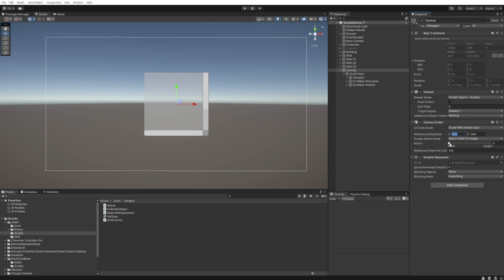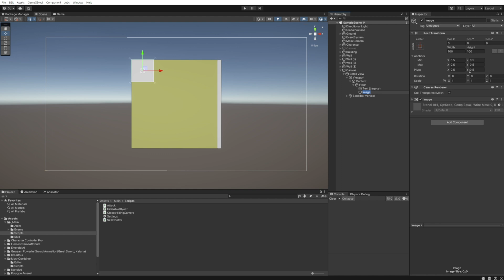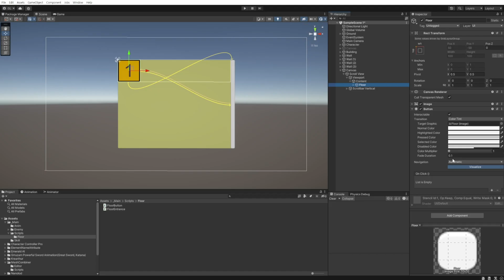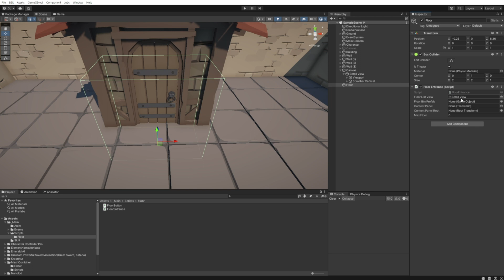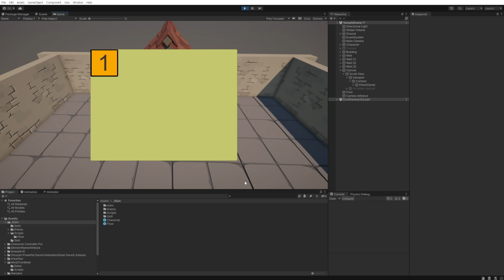유니티 스타듀벨리처럼 스크롤뷰로 무한층 만들기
유니티 리스트뷰(스크롤뷰)에서 버튼을 무한으로 만들어보기입니다.

아래 해당 링크를 클릭하셔서 유니티를 구독하시면 수익의 일부가 저에게 수수료로 지급되어 채널의 운영에 도움이 됩니다.

0:00 인트로
0:25 List View만들기
1:54 FloorButton 스크립트
2:17 입구 오브젝트 생성
2:37 FloorEntrance스크립트